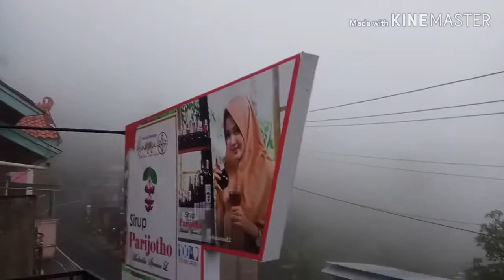Suasana Berkabut Desa Colo Muria Kudus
maaf yah karena saya orang bawah, maksutnya bukan orang gunung. hehehehe...

jadi takjub aja gtu liat pemandangan di gunung setelah hujan... maaf kalo saya orangnya penasaran banget yah. wkwkwk..

komentar dunk jika yang rumahnya pegunungan... apa benar setelah hujan emang berkabut bgtu???